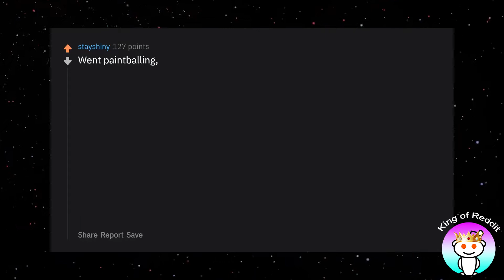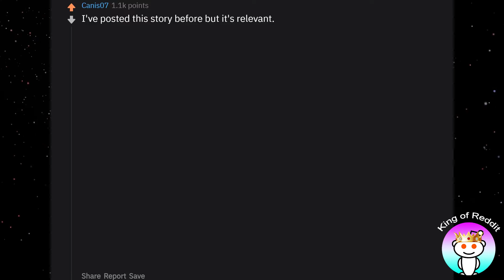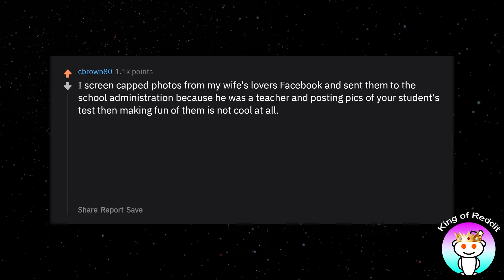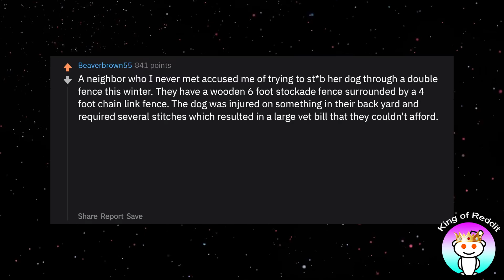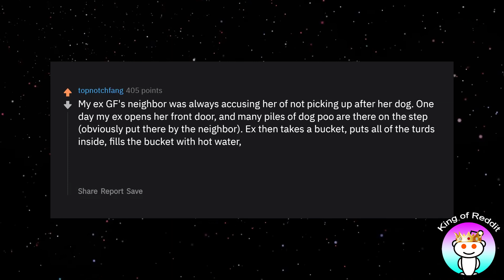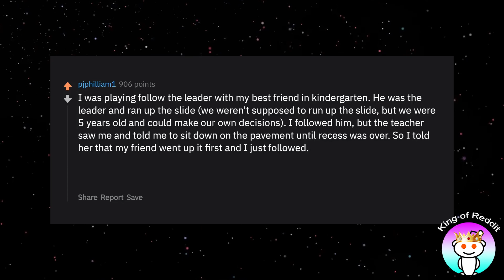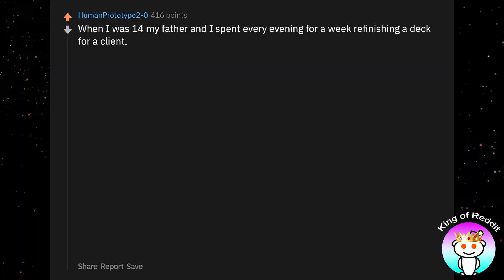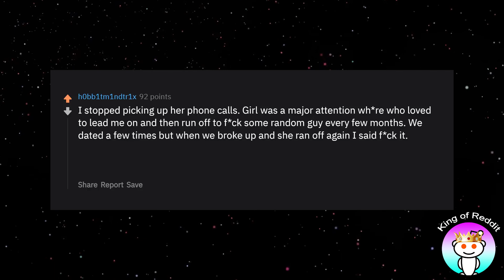What Was Your Worst REVENGE MOMENT? (r/AskReddit)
Here are the top funniest comments on Reddit posts! We have people telling their darkest secrets on Reddit, their funniest moments and much more. Top comments, top threads, reddit stories, real life stories, school teachers, shop keepers etc.